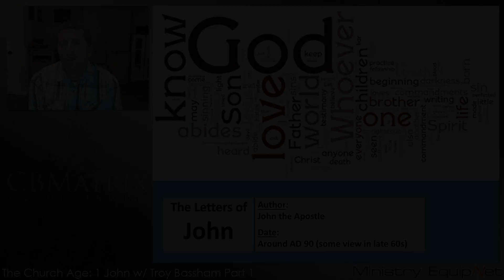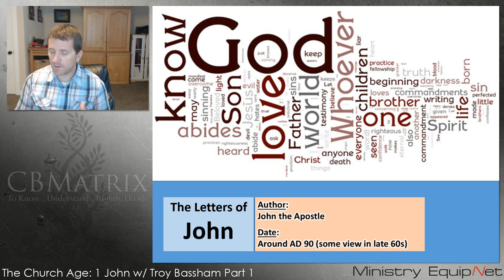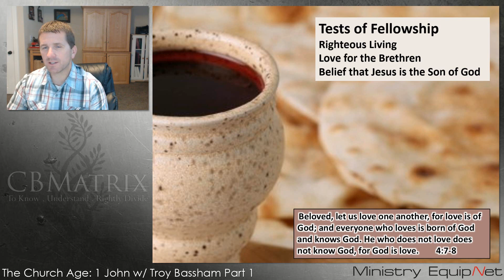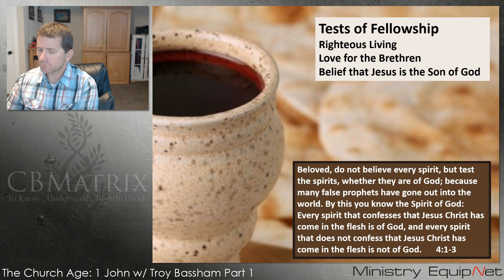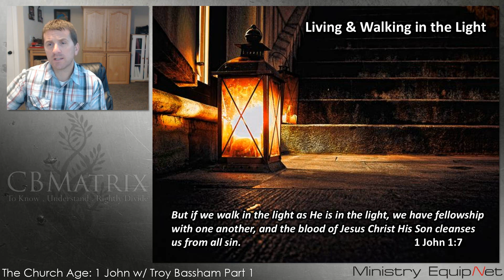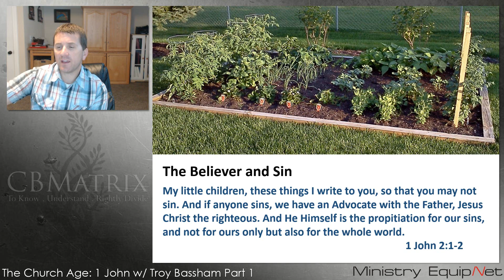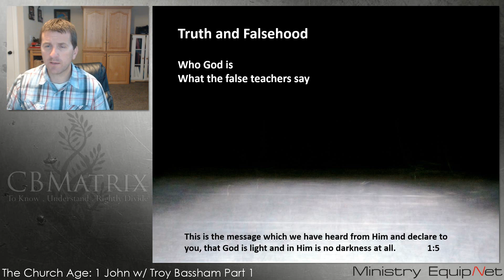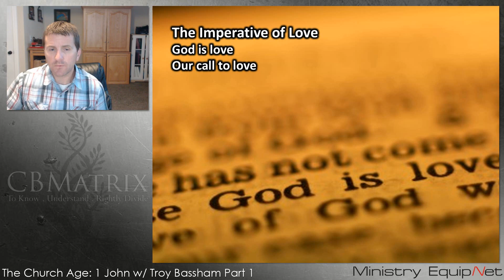1 John w/ Troy Bassham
This is the completion of our focus on a survey of the New Testament. The books of Peter, John, and Jude, although short books, deserve special attention for their content.